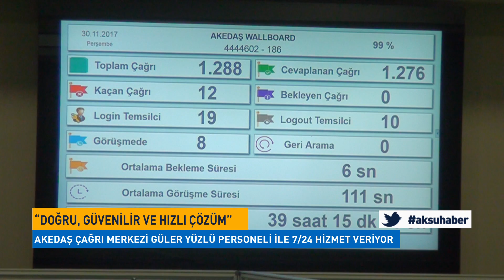“Doğru, Güvenilir ve Hızlı Çözüm”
Akedaş Çağrı Merkezi Kahramanmaraş ve Adıyaman da Tüm Tüketicilerine güler yüzlü personeli ile 7/24 Hizmet vermeye devam ediyor.